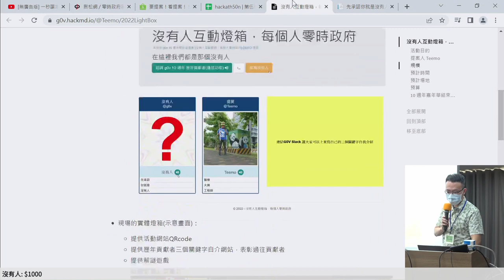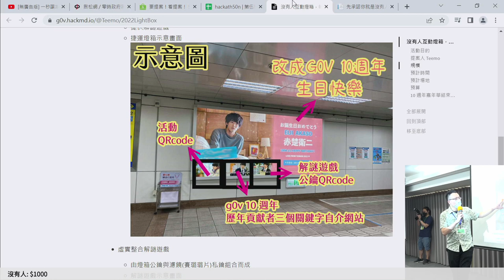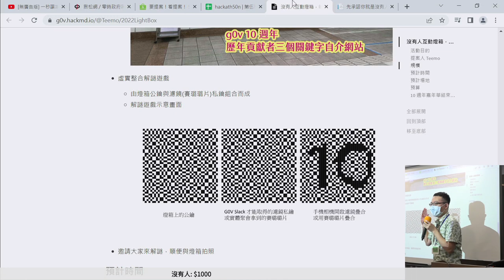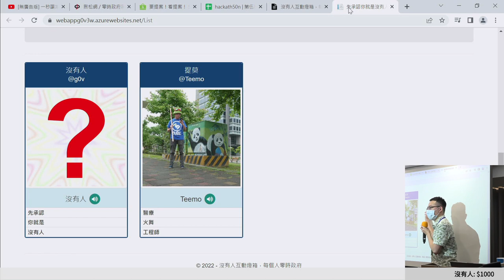g0v tw hackath50n — 提案 — g0v 10 週年獎助金提案 第3案 沒有人互動燈箱，每個人零時政府 ／ Teemo — 來電50黑客松